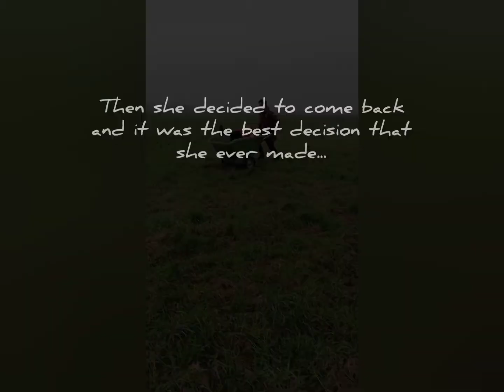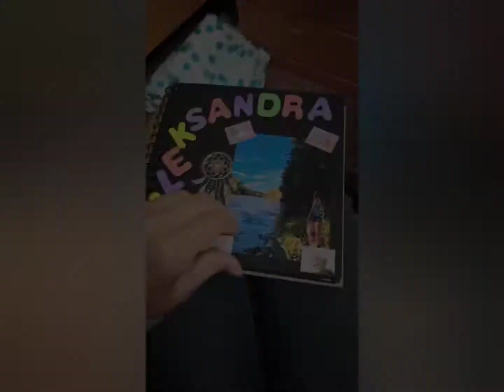EUROPEAN SOLIDARITY CORPS/EVROPSKA SOLIDARNOSTNA ENOTA - Aleksandra Kashkareva - Slovenia 2019/2020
The project sought to raise awareness and social responsibility in the field of heritage conservation in the local environment and, consequently, in the European Union, through informal tools and methods. In particular, with the help of two young volunteers, we have sought to motivate them into thinking that their own behaviour and their own responsibility can affect the improvement of attitude towards the heritage left to us by our ancestors and thus protect it in some way. At the same time, an important objective was to enable the two volunteers, who were interested in the field of protection and preservation of cultural heritage, also through ICT technology, to participate actively in the implementation of the project, as well as in the implementation of the activities that we planned for the project. In doing
so, they acquired new knowledge and practical experiences and developed competences in this field, which made an important contribution to personal fulfilment, inclusion, adaptability, innovation and, last but not least, to the creation of labour market advantages and employability.